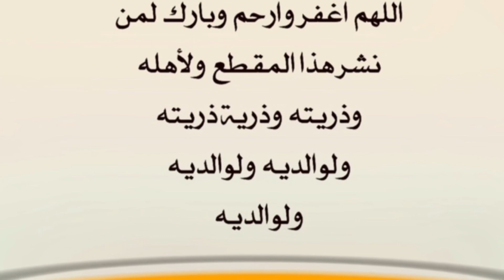الشيخ ابو محمد عبدالرزاق السيد / رسول الله صلى الله عليه وسلم والرؤيا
لشيخ ابو محمد عبدالرزاق السيد رسول الله صلى الله عليه وسلم والرؤيا